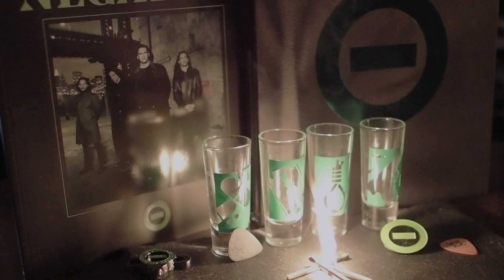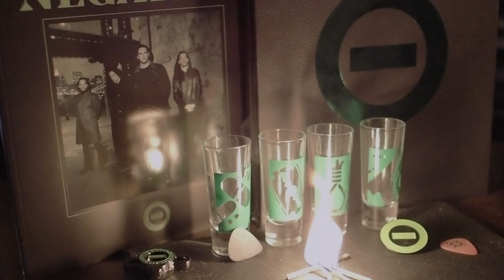Type O Negative - Pictures of Matchstick Men - ReMix with Peter's Demo Vocals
For years I've wanted to hear the real mix of the Pictures of Matchstick Men cover with Peters vocals. It seems unlikely that it will ever be released (come on Josh!).
So I swapped out Ozzy's vocals with Pete's from the shitty demo mp3 that's floating around. Probably the best we'll get. Enjoy